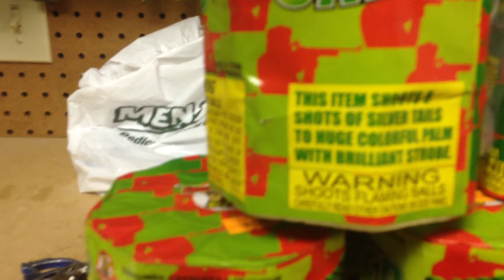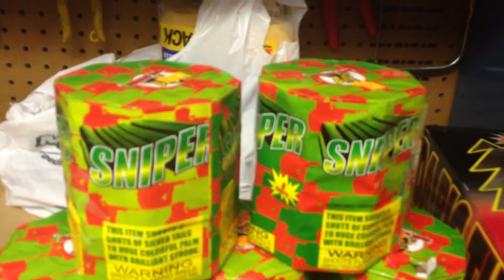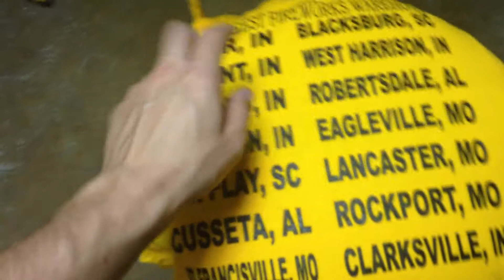2013 Firework Stash Part 3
Decided to make a quick run to Shelton Fireworks and pick up a few extra things.